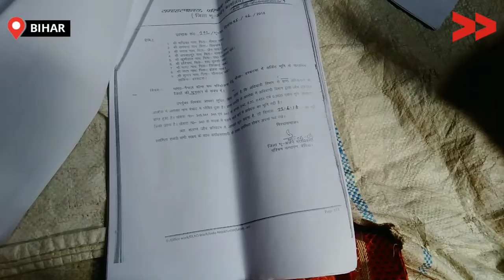नही मिल रहा ज़मीन का मुआवजा, किसान बेहाल | Compensation Amount Not Yet Paid to Farmers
गांव हरकटवा  पंचायत रुपौलिया प्रखंड गौनाहा के निवासी भरोस नाथ, नाटा नाथ, रामचन्द्र नाथ सहित अन्य लोगो को सड़क के लिए अधिग्रहित ज़मीन का मुआवजा नही मिला है| वही इन्डो नेपाल सिमा सड़क का निर्माण का कार्य शुरू हो चूका है|

Residents of village Harkatwa Panchayat Rupaulia of block Gunaha, Bharos Nath, Nata Nath, Ramchandra Nath, and several others have not received the compensation amount against their acquired land for the road. The construction of the same Indo Nepal Sima road has already started.

Community Correspondent Tanju Devi reports from West Champaran, Bihar for Video Volunteers. Learn more about Tanju Devi see other videos of hers

Video Volunteers Community Correspondents come from marginalised communities in India and produce videos on unreported stories. They give the hyper local context to global human rights and development challenges. Take action for a more just global media by sharing their videos and joining in their call for change.